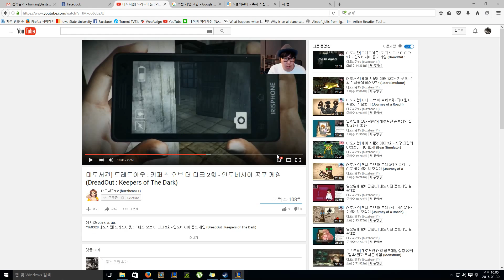원딜 징크스 이게 양학인죠